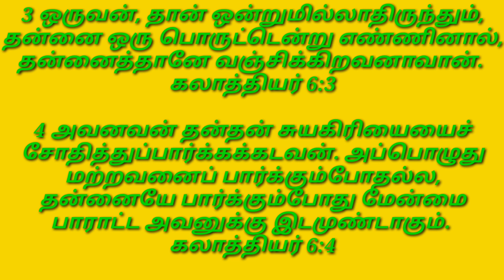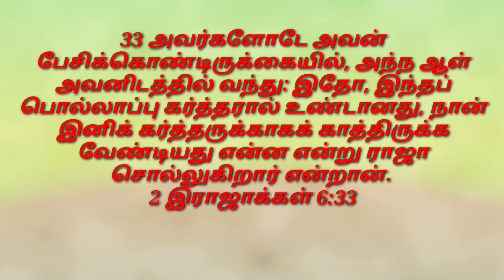தாழ்மை / இன்றைய மன்னா/ Daily Manna Oct.06. 2023 /COG